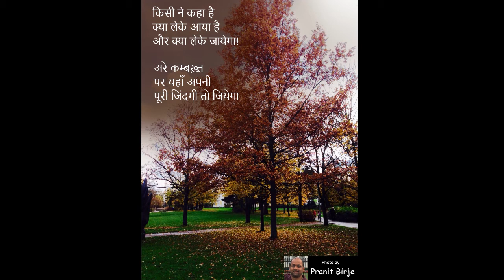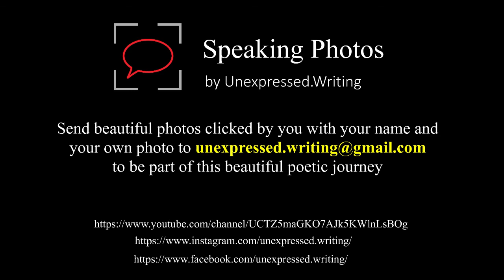Speaking Photos - 1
Send beautiful photos clicked by you with your name and
to be part of this beautiful poetic journey